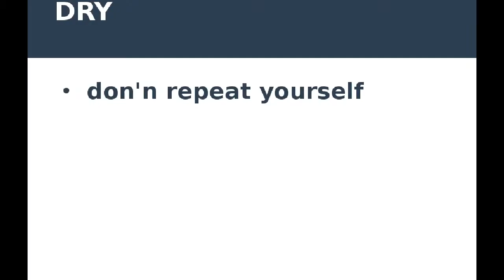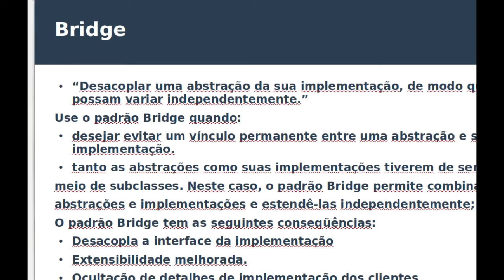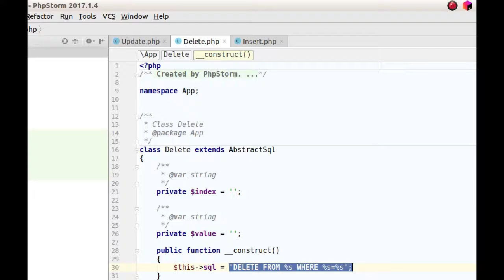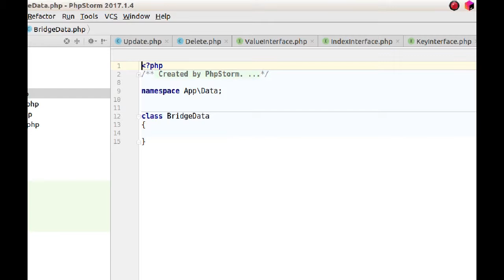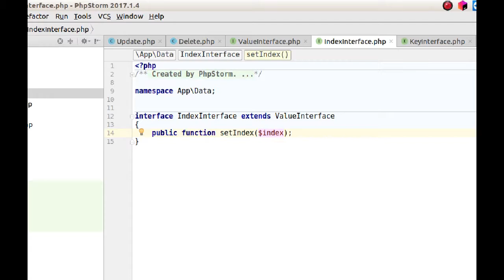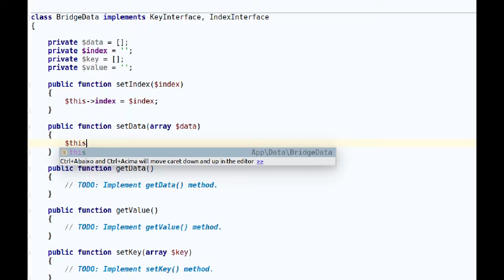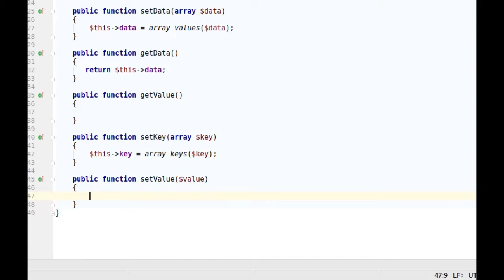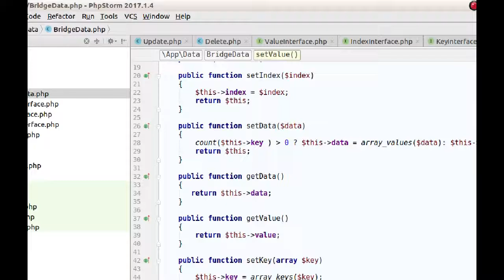Compilando boas práticas de OO em PHP - 7. Padrão Bridge